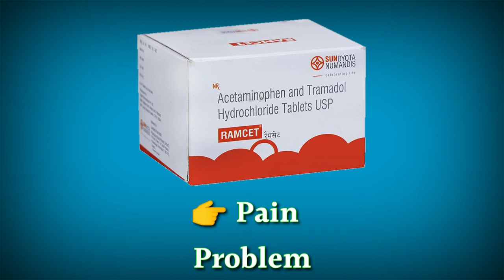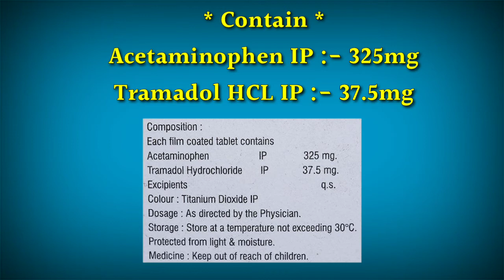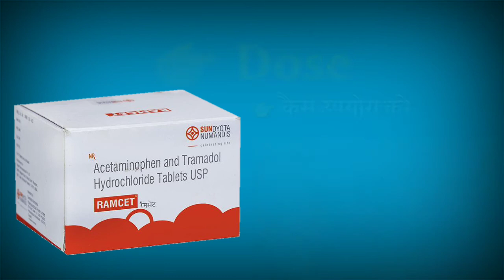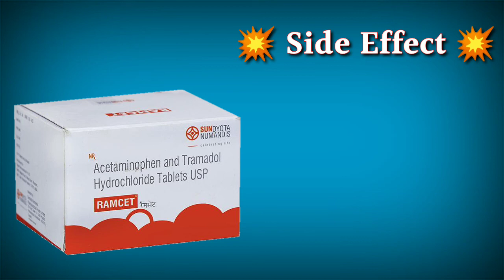ramcet tablet uses | price | composition | dose | side effects | review | in hindi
This video is all about Ramcet tablet, its uses, side effects, ingredients, price, dose, precautions and how to take, full detail in hindi